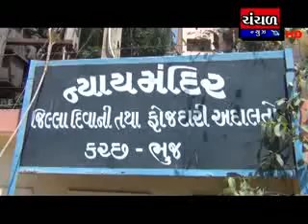કચ્છમાં મજુર અદાલતમાં ધાકબેસાડતો ચુકાદો